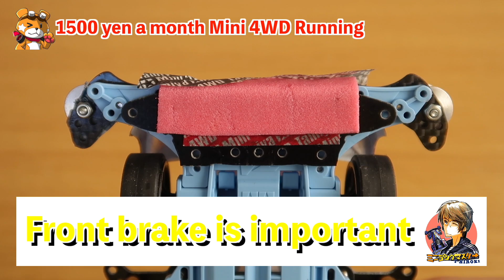【Mini4WD】1500 yen a month Mini 4WD running! Trouble occurred in the 10th month!?【Mini4Cumaster】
I should have changed the motor before changing the chassis...

Mini 4WD race video
Japan Cup 2020 Niigata Tournament
You can see the state of the Tamiya official tournament!

The game is distributed on Twitch almost every night (around 21:00)!

Opening Good Morning Mom ♪finding myself
Ending Good Morning Mom ♪GREEN
Sound effects, etc. UUUM network

Illustration provided
Funaya Sakichi

Corporate cooperation
Muse Enterprise Muse Mini 4WD Club

Street address
〒176-0004
1-58-1 Kotakecho, Nerima-ku, Tokyo 6th Building 2F E.D.M To T-Hiroki
I will start accepting fan letters and gifts for T-Hiroki at this address! Thank you!

word